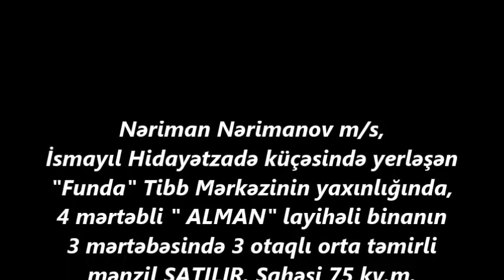Nerimanovda 3 otaqli 75 kv.m. MENZIL 120 000 m.SATILIR/Недвижимость в Баку / عقارات في باكو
+ 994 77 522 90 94 Bakıdakı mənzillərin, evlərin, torpaq sahələrinin və kommersiya daşınmaz əmlaklarının satın alınmasına, satılmasına, icarəyə götürülməsinə və icarəyə verilməsinə kömək edəcəyik/Поможем купить - продать, сдать, снять элитные квартиры, дома, земельные участки и коммерческую недвижимость в Баку.

ev elanlari
son kiraye ev elanlari
dasinmaz emlak
 alqi satqisi
Menziller
kiraye evler
dasinmaz emlak alq? satq?s?
yeni emlak
ev sekilleri
ev satilir
ev satiram
ev elanlari
menziller
menzil almaq
menzillerin satisi
menzillerin alqi satqisi
MENZILLERIN TEMIRI
bina az yasamal
emlak az
emlak bazasi
emlak saytlari
emlak bazari
emlak elanlari
emlak alqi satqisi
emlak sayti
obyekt arenda
obyekt
obyektler
obyekt satisi
obyektelerin icaresi
satiram az
satiram
xirdalanda villa
ev elanlari
masazirda evler,
masazirda torpaq,
masazirda ev,
masazirda oteller,
masazirda torpaq sahesi,
masazirda villa
xirdalanda evler,
xirdalanda ev,

obyekt satisi
obyektelerin icaresi
satiram az
satiram
продается дом
1 комнатные квартиры в баку
предлагается квартиры
badamdarda evler
bahali evler
suvalanda evler
1 غرفة نوم فيلا / بيت للبيع في دبي لاند
2 غرفة نوم فيلا / بيت للبيع في دبي لاند
3 غرفة نوم فيلا / بيت للبيع في دبي لاند
4 غرفة نوم فيلا / بيت للبيع في دبي لاند
مناطق مجاورة
1 غرفة نوم فيلا / بيت للبيع في دبي
2 غرفة نوم فيلا / بيت للبيع في دبي
3 غرفة نوم فيلا / بيت للبيع في دبي
4 غرفة نوم فيلا / بيت للبيع في دبي